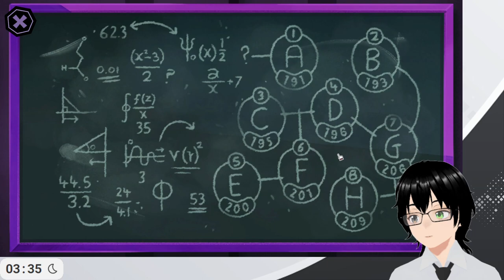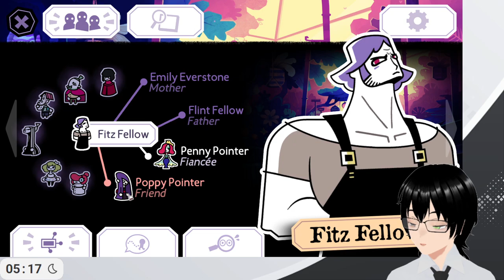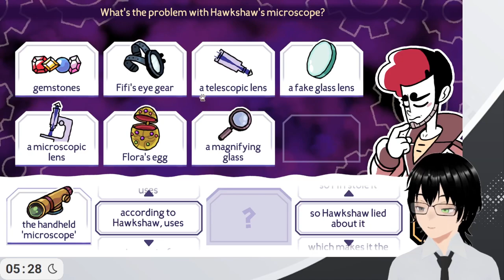[Tangle Tower] #2 Can we finish solving this today?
Genre: An adventure, mystery, puzzle, indie game.
Developer: SFB Games
Publisher: SFB Games